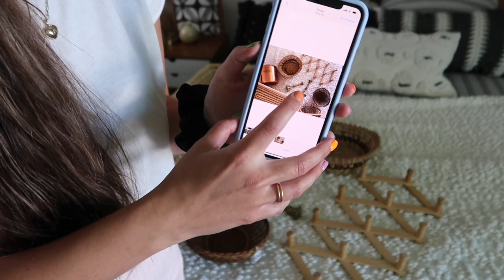Vlog l THRIFT HAUL l Shop Update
In today's video, I show you a thrift haul, and give you a shop update! Enjoy! :)

►Amazon Store Front

This video is about: thrift with me, come thrift with me, 2021 thrift haul, thrift haul, vintage clothing haul, thrift, goodwill thrifting, goodwill, vlog, day in my life vlog, thrifting tips, thrifting summer 2021, thrifting for 2021 summer trends, boho, bohemian, bohemian home décor, home décor, home décor thrift with me, bohemian thrift décor, reselling, thrifting to resell, poshmark seller, ebay seller, vintage thrift haul, neutral décor, neutral home décor, plants, plant parent, plant lover, mid-century furniture, wicker, wicker furniture, summer home decor, summer, decorate with me, summer home decor, Styling home decor, decorate with me, how to, styling thrifted decor, small business, vintage shop, boho store, y2k clothes, trendy clothes, decorating, decorate with me